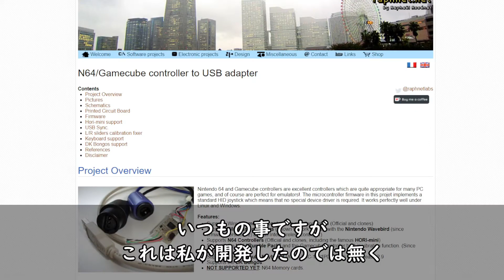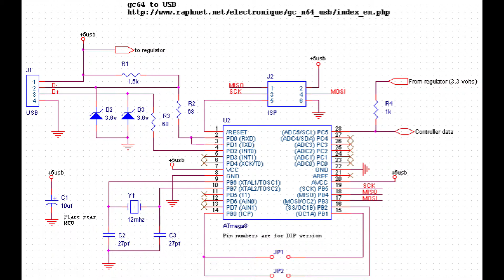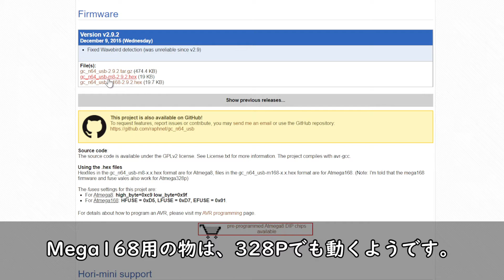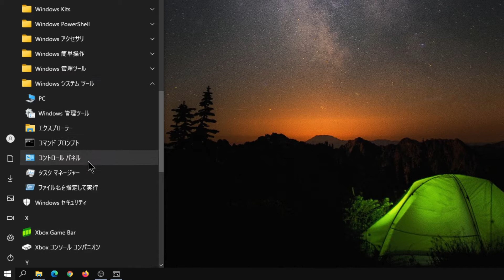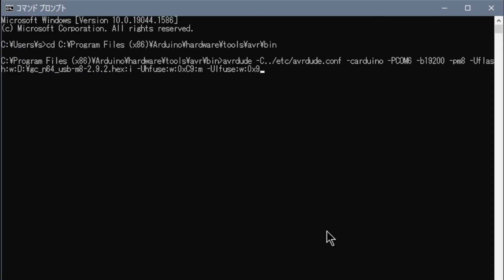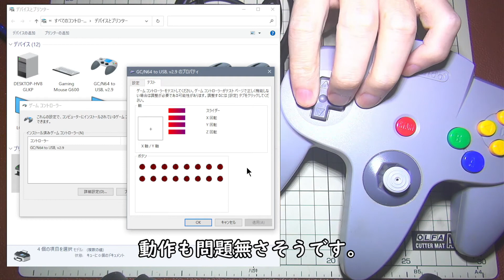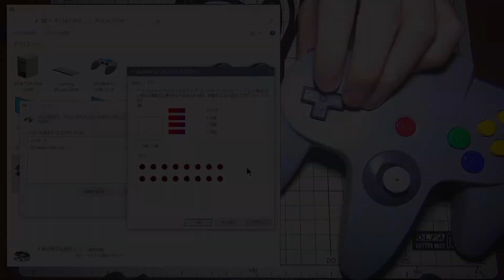【電子工作】N64のコントローラーをPCに接続するUSBアダプターを作ってみた N64 controller to USB adapter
レトロゲーム機「NINTENDO64」のゲームをパソコンで遊ぶ時に、プレステのようなボタン配列のコントローラーでは遊びづらいですよね？
なのでN64のコントローラーをUSB接続する為のアダプターを電子工作で作ってみました。

今回作ったアダプター「N64/Gamecube controller to USB adapter」の公式ページ
↓ファームウェアや回路図はここで入手できます。

コネクターハウジングの3Dプリントデータと、ケースのレーザー加工データはthingiversにて公開しています。

00:00 オープニング
00:55 N64コントローラーUSBアダプター
01:57 回路作成
07:17 AVRの書き込み
09:38 コネクターを作る
10:55 ケースを作る
12:51 完成！